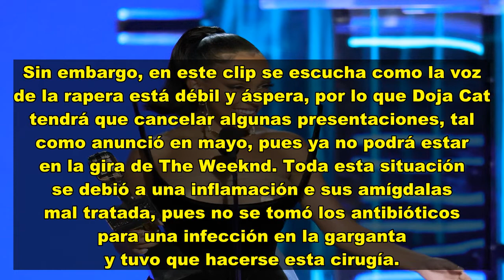Doja Cat se opera nuevamente la garganta, debido a un absceso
Amala Ratna Zandile Dlamini, la cantante mejor conocida como Doja Cat, ha tenido que someterse nuevamente a una intervención quirúrgica en la garganta, pues tenía un gran absceso que le provocaba mucho dolor y debían extraerlo.
Fue por medio de su cuenta de Twitter que la cantante subió varias fotos, en las que se le puede ver en una cama usando ropa de hospital. Sin embargo, no lo hizo en un tono de preocupación, sino que hasta montó un video cantando el verso de Nicki Minaj del tema “Bottoms